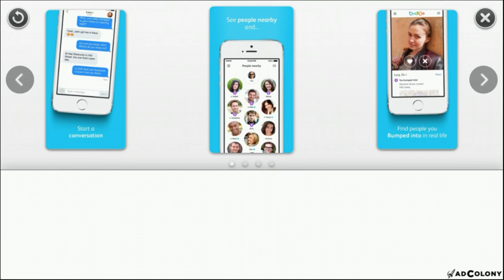Pyro Jump Rescue (by Pinpin Team) - Universal - HD Gameplay Trailer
Pyro Jump Rescue by Pinpin Team

Pyro Jump is back and this time he's not alone! Once again, he's going to need your talents to save his friends who are being held prisoner.
On the strength of the success of Pyro Jump (4 million downloads), Pyro, the little flame, is back and is stronger than ever! The challenge is still there, with a new fortresses game system. Unlock the levels one after the other, save your friends and reach unexplored heights.

Pyro Jump Rescue is a fiery platform game that requires skill, precision and a sense of timing. Challenge your friends and don't let Pyro's flame go out!

Who will be the first to free them?

Available on iPhone, iPad!

Pyro Jump Rescue's features

• Easy to play and progressive difficulty
• 8 complete levels of surprises
• Fiery graphics! (HD Retina)
• Store available to take advantage of some incredible improvements
• New levels coming soon
• Compatible iPhone 4s and over, iPad 2 and over